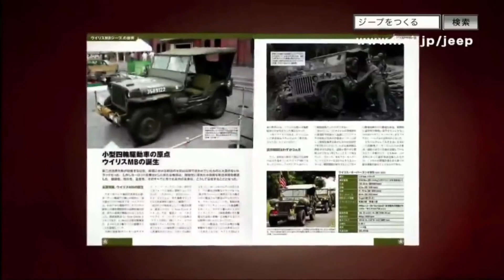懐かしいCM 289 石原さとみ,長友佑都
石原さとみ,長友佑都